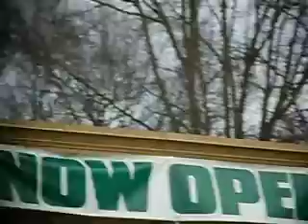Count the Owls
Not dog related, but fake owls?